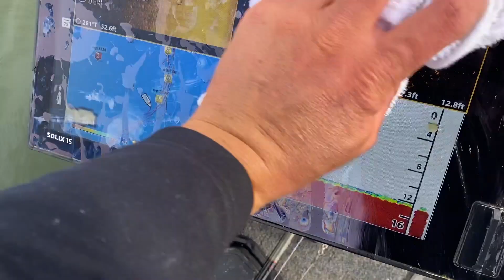GIRL CATCHES MUSKY ON 14 INCH MINNOW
Youtube MUSKY VIDS

Welcome back to another video thank you guys so much for taking time out of your day to watch my content! Details on all the equipment used, guiding options, and Doug Wegner Fishing merch is below! Thanks again and we will see ya on the next one!

WHERE TO BUY ALL THE PRODUCTS I USE!

Thorne Brothers is a major fishing equipment retailer located in Blane MN. Thorne specializes in Musky fishing but also cary tackle for anything else that swims in fresh water. Their staff can answer all the "hard questions". Thorne travels all one the midwest for sports show in the winter that myself and other top guides in the industry work.

Myself Doug Wenger fishing, Guide full time on Green Bay and Lake of the Woods. Check out my Facebook page (link above) for latest updates and to get ahold of me about a fishing trip of your own!

Video shot by: Doug Wenger

Editing done by: Doug Wenger

Cameras used: Sony A7SII, Gro pro hero 7, Hero 6, Hero 5

Editing done with Premiere on a Mac

All music rights paid for under my account at audio jungle.